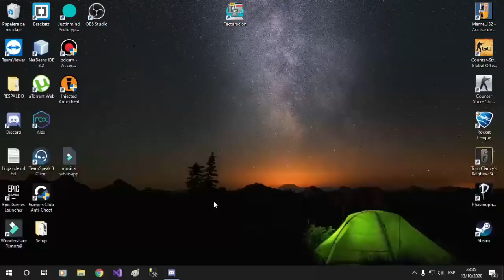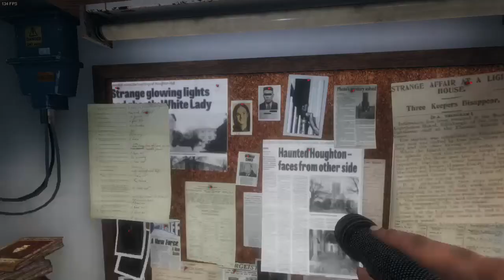PRIMERA VEZ JUGANDO PHASMOPHOBIA #1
TENGO MUCHO MIEDO DE ESTE JUEGO, MIS COMPAÑEROS ME INVITARON A JUGAR PORQUE SABEN QUE SOY CAGON JAJAJA Y SE QUERIA BURLAR DE MI, ES MUY BUENO Y TENEBROSO EL JUEGO